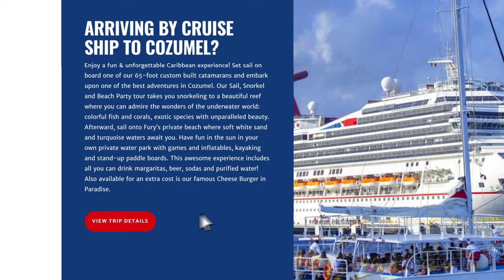Get ready sailor! Enjoy the BEST cruise excursion on the island | Fury Catamarans Cozumel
Ahoy captain! Let's get ready to rumble and sail across Caribbean waters, and live the best adventure in Cozumel island!

The best cruise excursion is here, and this is what you'll have full access to:

Sailing on board a 65 ft catamaran
Snorkeling in gorgeous reef (gear and certified guides included)
Private beach
Beers, margaritas, sodas and purified water (all you can drink)
Water toys
Kayaks, paddle boards and snorkeling gear
Lounge chairs and hammocks

The Fury Catamarans sail, snorkel & beach party tour is an exciting and thrilling adventure, that you haev to book TODAY!

Simply remember to click on your cruise line, and purchase the tour directly with them